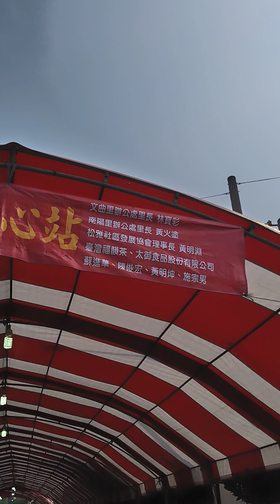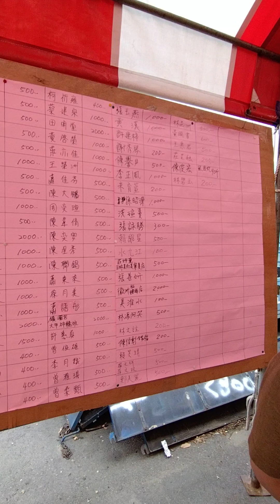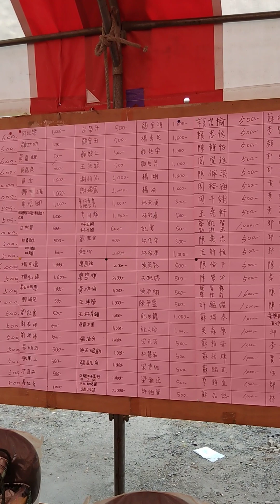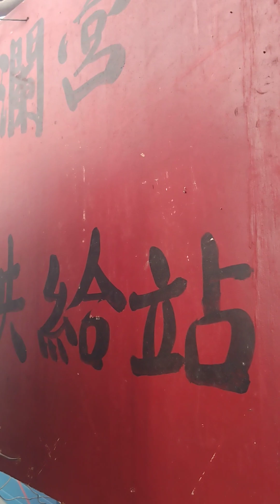2024#大甲媽祖 鎮瀾宮點心站，第九天，2024/04/14